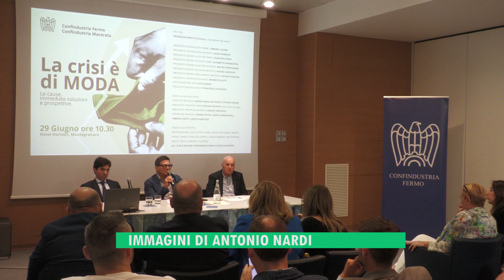Confindustria: crisi della Moda, servono nuove strategie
Incontro promosso da Confindustria Fermo tra i rappresentanti del distretto marchigiano della moda, il presidente della Regione Acquaroli e il sottosegretario al Mef Albano per affrontare la nuova crisi del settore moda, servono strategie condivise.